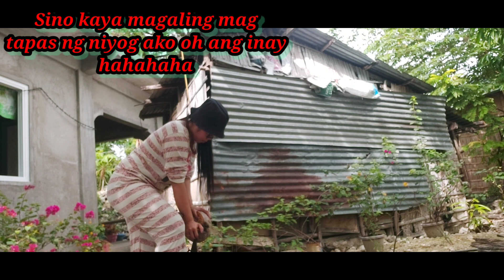Buhay ng Batangueña sa Probinsya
Happy and simple life in the province is the best. Pagniniyog ang isa sa ikinabubuhay  ng mga taga probinsya.